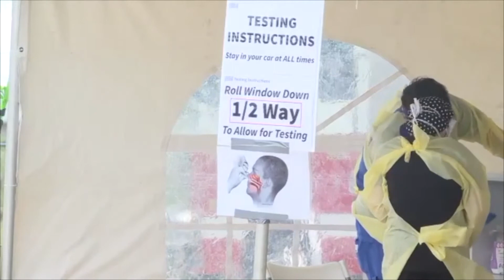MEDICAL TUESDAY:LOUISIANA COVID VACCINATION PRIORITIES AND MORE